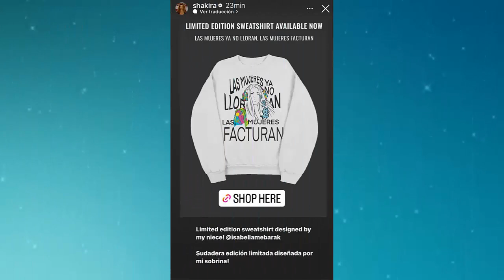SHAKIRA SE HACE MÁS RICA CON LA INFIDELIDAD DE PIQUE CON CLARA AHORA VENDE CAMISETAS